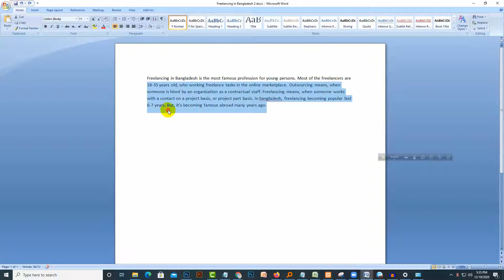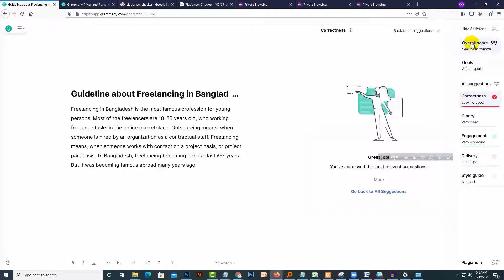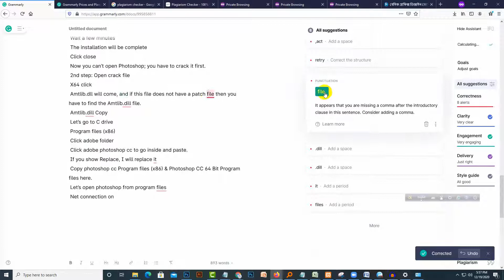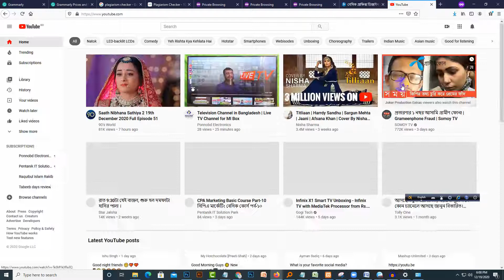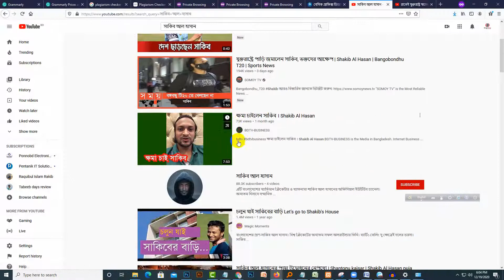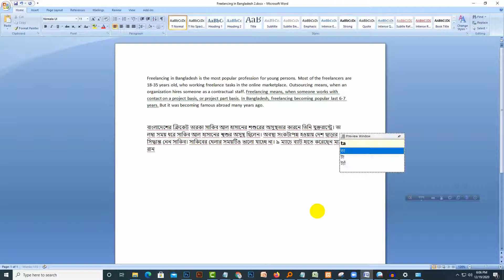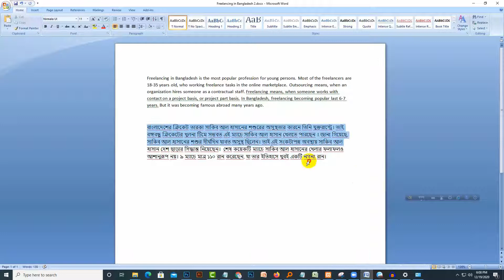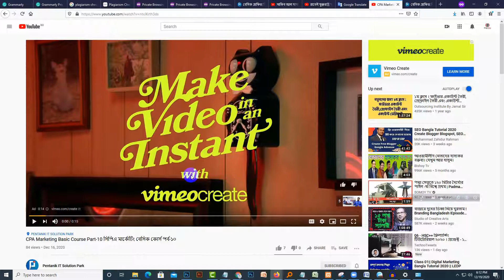How to Start Writing Contents For Online Marketing কন্টেন্ট রাইটিং বেসিক টিউটোরিয়াল পর্ব-৩